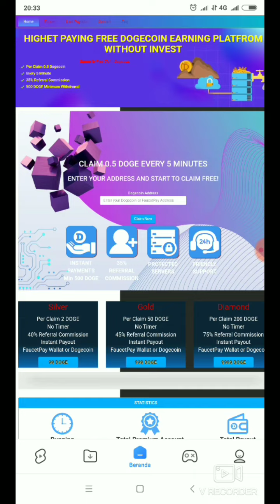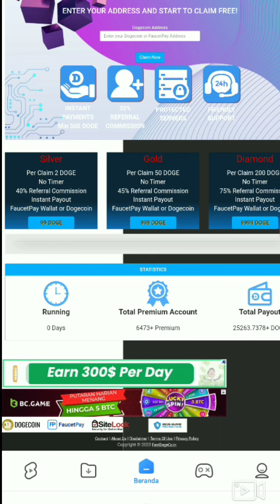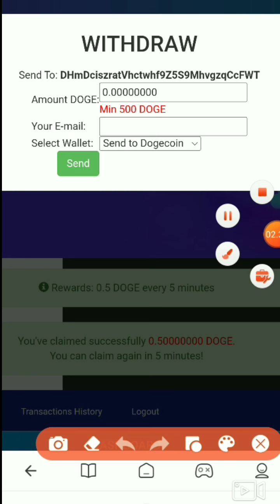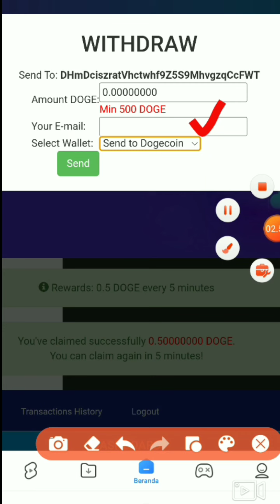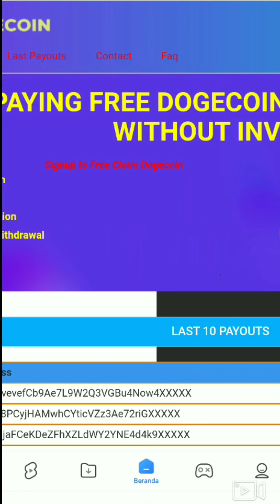AUTO SULTAN!! KLAIM 0.5 DOGE PER 5 MENIT|| SEHARI 144 DOGE ( RP. 170.000) GRATIS BOSQ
KALI INI ADMIN INGIN MEMBAHAS WEBSITE FAUCET DOGE GRATIS TERBARU 2023 . KLAIM REWARD 0.5 DOGE PER 5 MENIT. SEHARI 144 DOGE SETARA 175000 RUPIAH..AUTO SULTAN DONK!!

JIKA KALIAN TERTARIK LINK VIDEO NYA ADA DI BAWAH INI :

LINK DI HAPUS KARENA PAS WD TIDAK BISA‼️

NB : PENARIKAN BISA MENGGUNAKAN DIRECT WALLET MANAPUN BAIK INDODAX, REKENINGKU, BINANCE DAN LAIN NYA